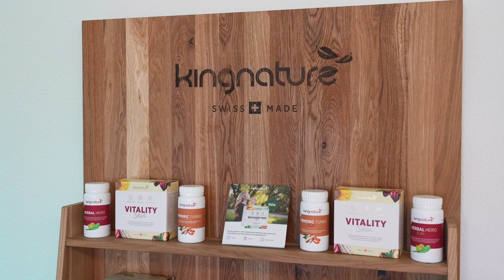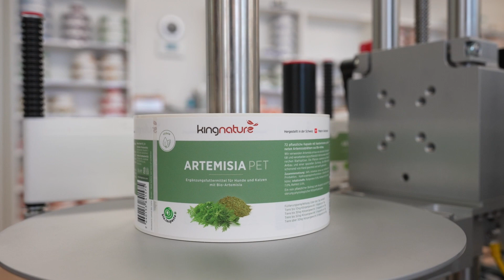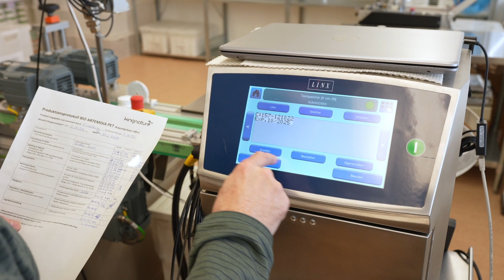Coding and labelling of food supplements | Weber Marking Systems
kingnature AG develops, produces and distributes natural, scientifically tested supplements, functional foods and natural cosmetics to promote health and well-being at its Zurich location. The quality company labels its products with several facilities of Weber Marking Systems.